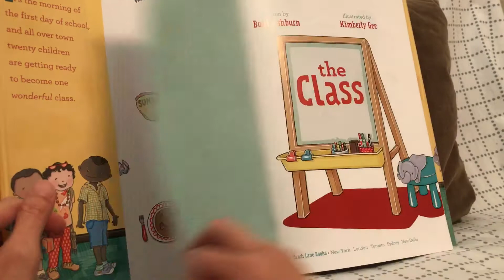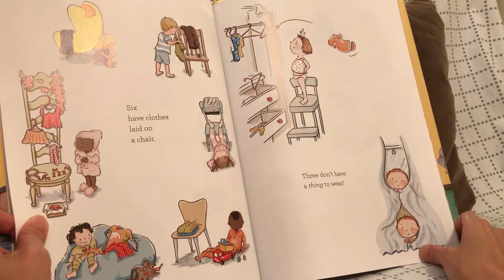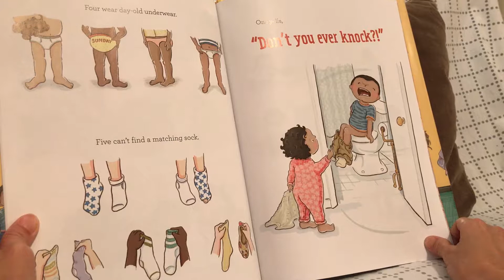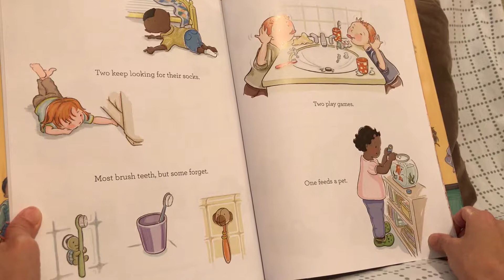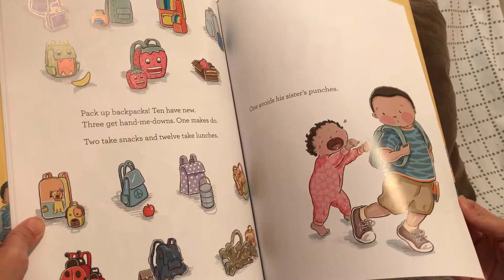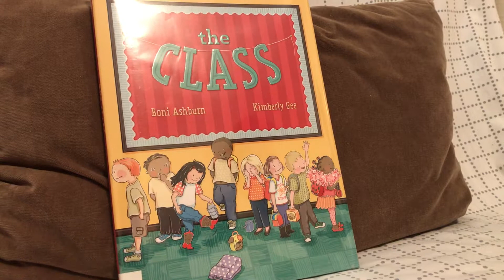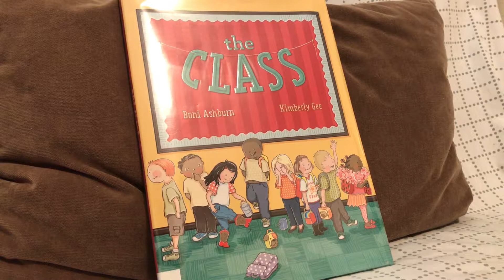The Class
早媽早妹不專業親子共讀(The Class) ：這本同樣是與上學有關的繪本。主角是來自19個家庭的20個孩子，今天是他們第一天上幼兒園，每個孩子都有不同的期待、不一樣的表現，不過最後他們都來到了同一個班級。

開學日，4個孩子很興奮，跳上又跳下，3個則坐著不停打哈欠。有些心情不好，有些還在賴床，連鬧鐘都聽不到。5個動了起來，1個覺得無法生存，1個在搔癢呵呵笑，2個似乎很擔心，不過有1個睡過頭了，得加快腳步。6個準備好衣服放在椅子上，3個不知該穿什麼。5個穿上最愛的牛仔褲，2個是流行教主。4個穿上媽媽選的衣服，1個端詳著鏡子裡滿是雀斑的鼻頭。10個有亂髮，9個用扁梳，1個用盡方法，梳子、定型液和造型膠，2個綁上蝴蝶結。4個穿上髒內褲，5個襪子配不成對， 1個大聲喊：「你難道不會敲門嗎？(他正在如廁)」。7個穿新鞋，其他得了舊鞋憂鬱症。吃早餐，快快吞。3個吃鬆餅，8個喝果汁，2個吃吐司，1個打破了盤子。有的細嚼慢嚥，1個不專心，湯水到處滴，3個吃著盒裝穀片。2個找不到襪子，大部分都刷了牙不過有幾個忘了。2個在玩遊戲，1個在餵寵物。拿好書包，10個背新的，3個用二手，1個隨手裝。2個帶點心，12個帶便當，1個忽視妹妹鬧。準備好，出發了。有些走得快，其他的慢慢來。8個跟父母吻別後上車，2個快快衝，差點錯過了校車。4個走路去，6個坐汽車，3個看起來勇敢卻眼眶泛淚。1個跌倒了，7個踏著輕快的步伐。穿越水泥地、柏油路、草地，走過門廊，然後……….學生們，歡迎來到這一班!!

每個孩子準備上學的過程都不同，書中的小細節不但有趣也讓讀者會心一笑，是本非常可愛的學前繪本。這不但能教孩子如何做學前準備，還能當作數數書來使用喔。今天第一次與早妹共讀，她聽得聚精會神，每張插圖裡的小朋友、每個小動作、每個小細節，都非常吸引人。